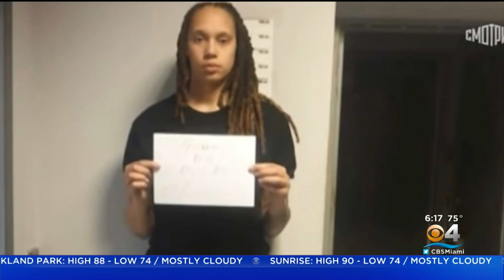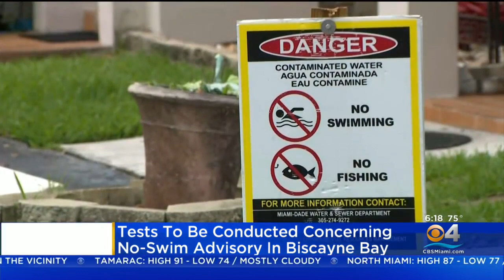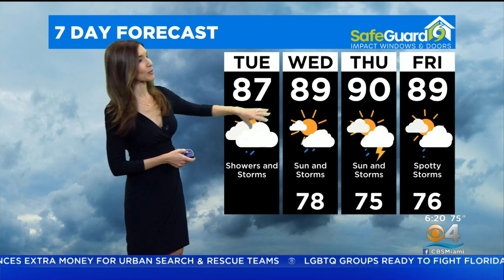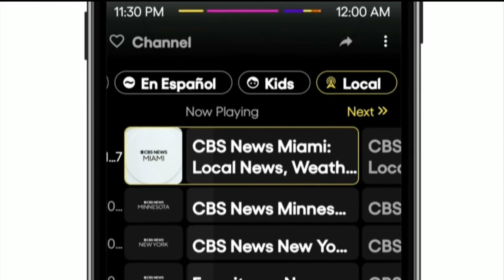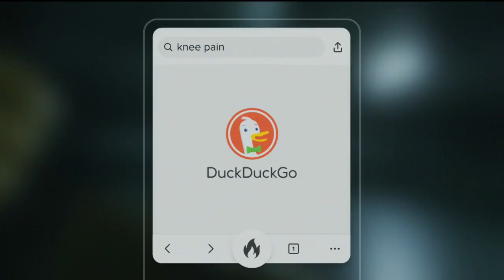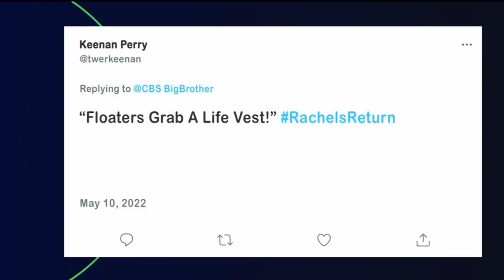Florida fire chief Brian Easterling accused of killing business owner because victim owed him money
The chief of a volunteer fire department in Florida is accused of fatally shooting a business owner because the victim owed him money, authorities said. Brian Keith Easterling, 52, was taken into custody earlier Monday at his home in Holt, Florida and is awaiting extradition from the nearby county of Okaloosa, the Escambia County Sheriff's Office said.